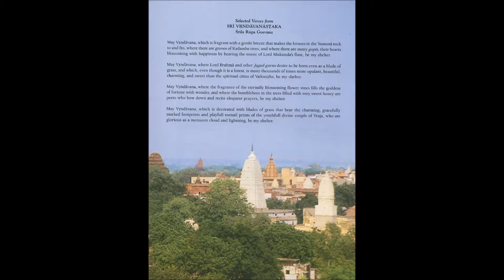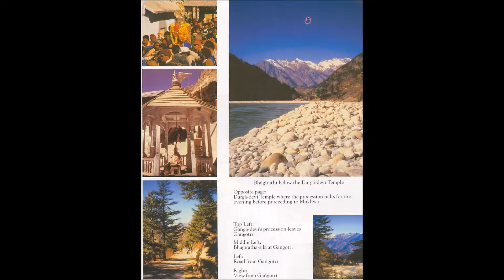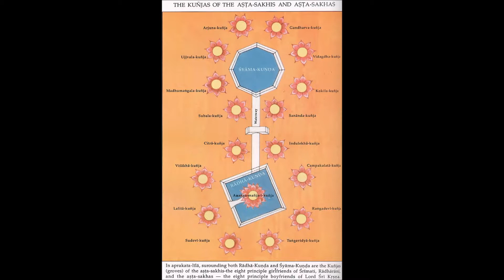Srimad-Bhagavatam 07.13 Purports - The Behavior of a Perfect Person